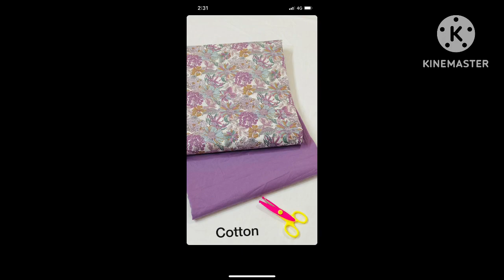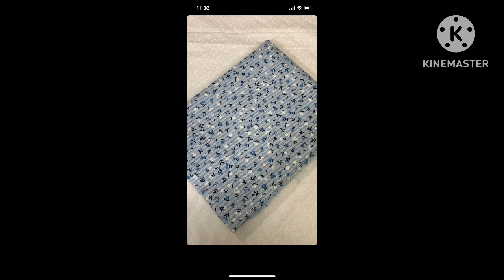Cotton printed and work wale suits # reasonable price / latest design